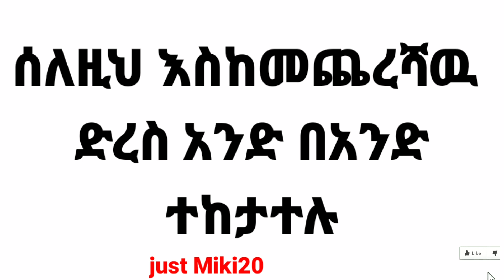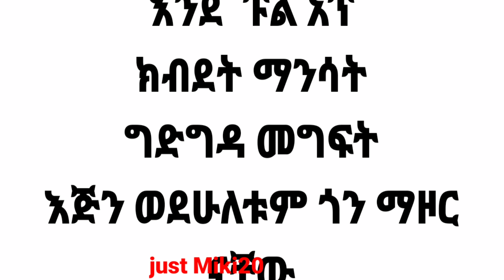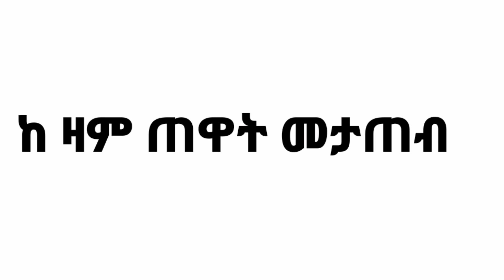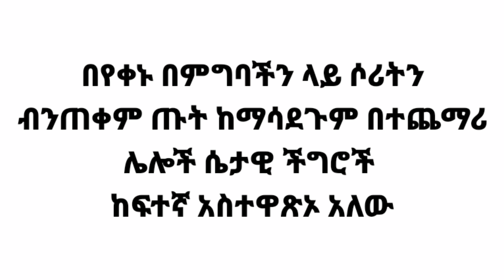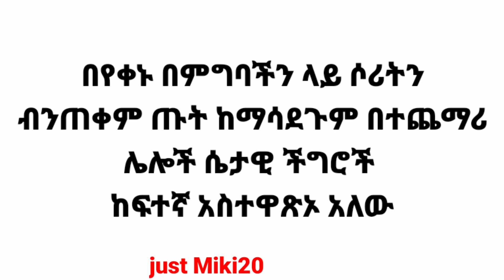ትልቅ ጡት እንዲኖርሽ ማድረጊያ ቀላል መንገዶች በሳምንት ውስጥ/how to increase size of brust/babi/ritatube/Ashruka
የጡት መጠን መጨመሪያ